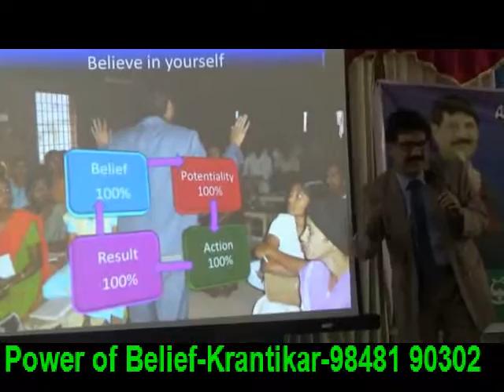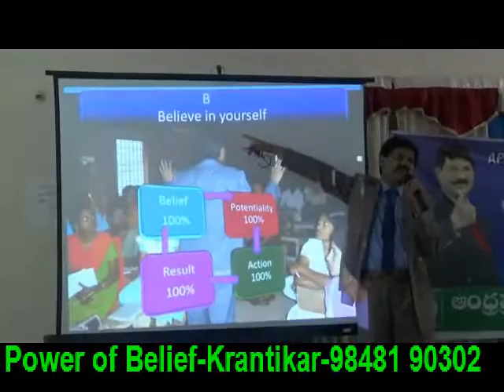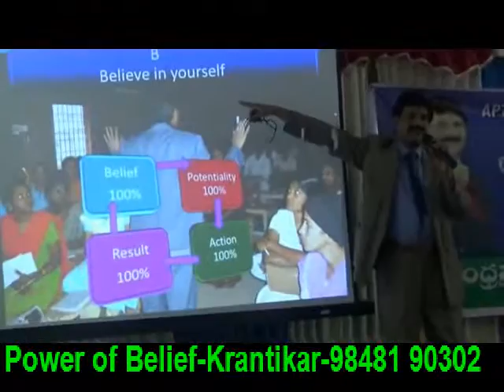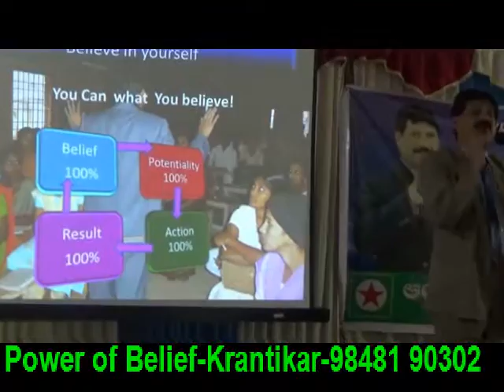Power of Belief for students( Telugu)KRANTIKAR -PSYCHOLOGY & HYPNO THERAPY